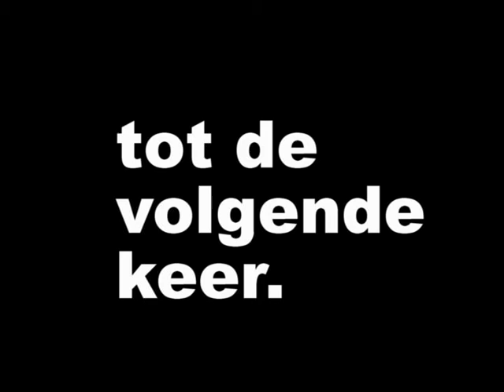De was op maandag in Rijssen.